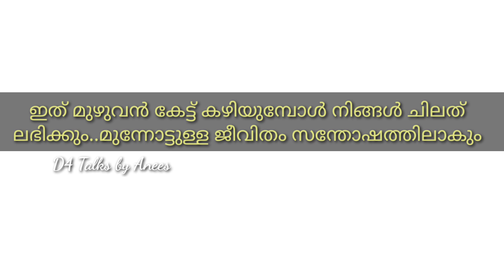ഇങ്ങിനെ സ്നേഹിക്കുന്ന ഒരാളുണ്ടായാല്‍ അതുമതി! Pma Gafoor Motivational Speech |Love&Care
©we have the permission from the author

This video is made for educational purpouse only This video made for educational and motivational purpouse only.Many People get relief by these videos.

©D4 talks by Anees have the Permision from the Speaker